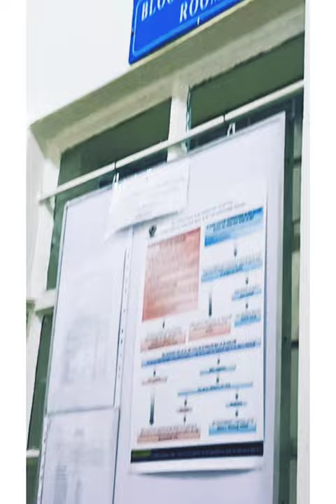Blood🩸 Donation| Nazareth Hospital Shillong| Short Story Of A Donor ❤️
ab hai jo hai wo sama hai hindi song viral
ab hai jo hai woh sama hai song
Hindi song woh sama hai viral
new Hindi first vlog song
my first vlog Hindi viral song
new viral first vlog shorts
my first vlog shorts
my 1st vlog short story
my short story vlog
Shillong Nazareth Hospital
Nazareth Hospital Shillong